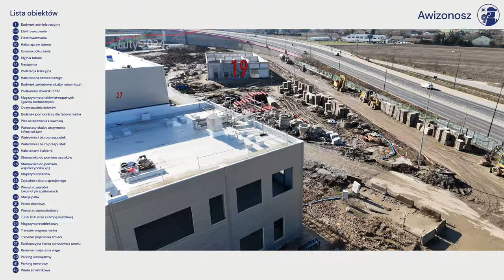#59 Budowa STP Karolin, czyli jak powstaje całe techniczne zaplecze drugiej linii Metra? - ZdMetra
Jak powstaje Stacja techniczno Postojowa Karolin? Zapraszam na film o tym jak wygląda tutaj budowa na koniec Lutego 2024…

Spis Treści
00:00 Początek
00:21 Intro
00:47 STP Wschodnie
02:28 Tereny Betoniarni i Wlotu do tunelu
04:20 STP Zachodnie
09:26 Przelot nad całością
12:00 Zakończenie
13:08 Outro